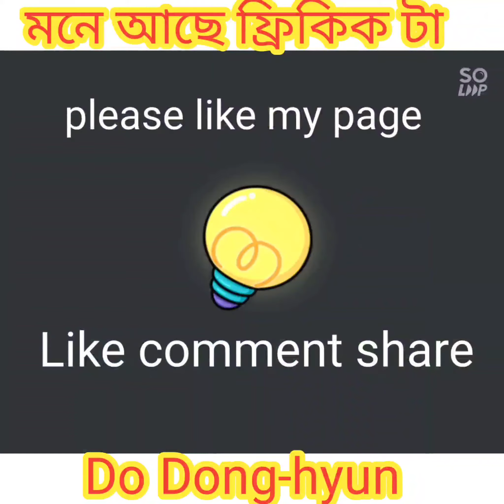THAT FREE KICK || DO DONG-HYUN